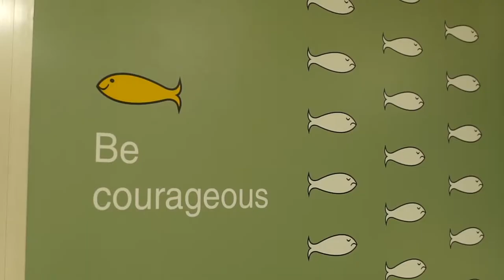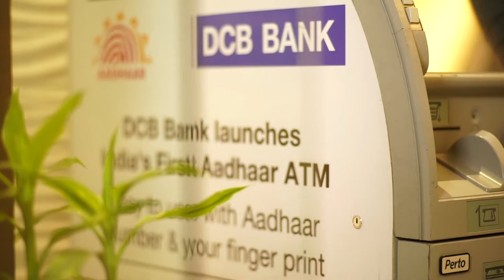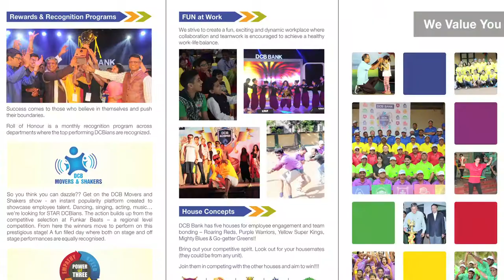DCB Bank Corporate Film | Fat Monk Production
DCB Bank Corporate Film